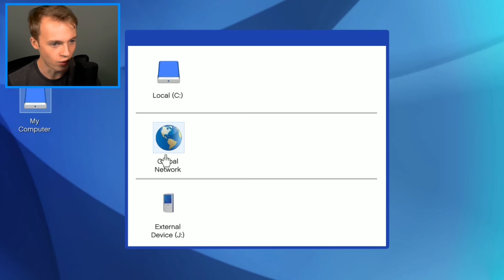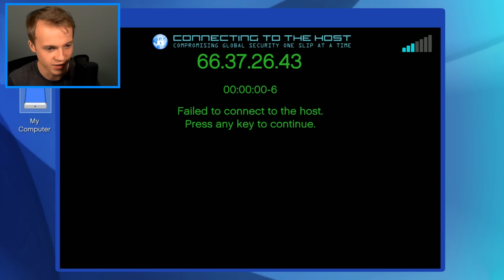GTA 5 - The END of The WORLD! (Los Santos Sandstorm, Tsunami, Earthquake, Meteors & More)